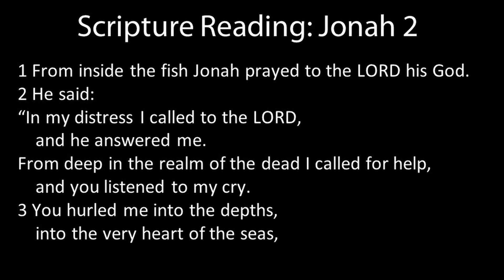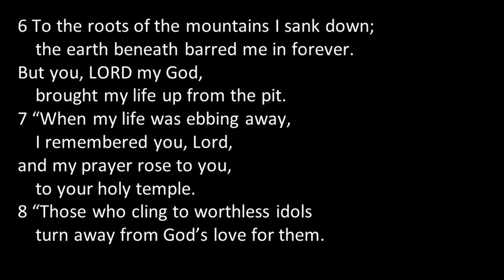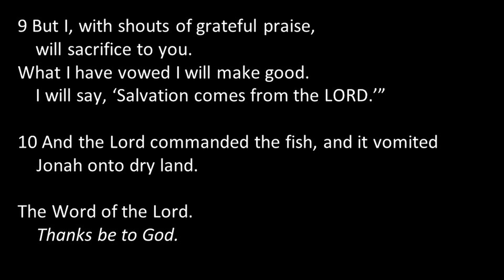8/2/2020 - Prayer from the Gut - Jonah 2